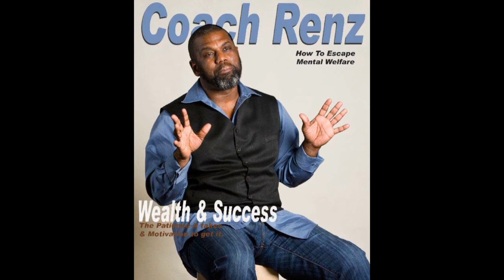Stop the BS "BELIEF SYSTEMS" and learn the true art of Manifesting.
Discover the truth on how to manifest the law of attraction in your life.
Song - Dances with the Rain